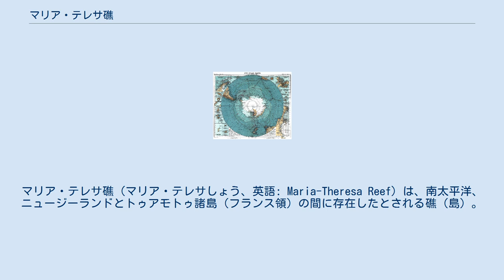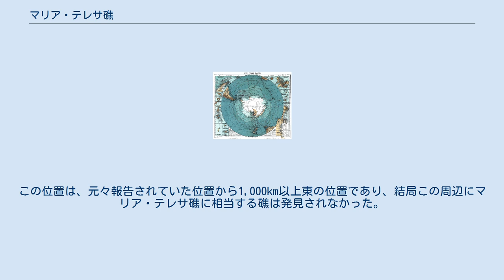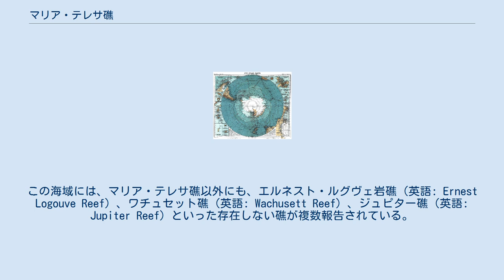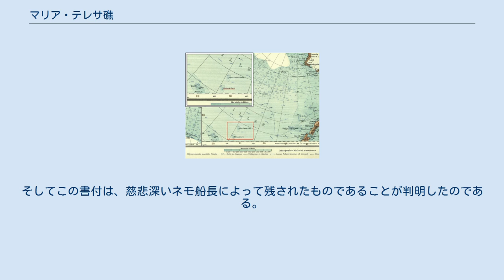マリア・テレサ礁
マリア・テレサ礁（マリア・テレサしょう、英語: Maria-Theresa Reef）は、南太平洋、ニュージーランドとトゥアモトゥ諸島（フランス領）の間に存在したとされる礁（島）。
幻島のひとつとされる。
フランス語では、タボル島、タボル礁（フランス語: Île Tabor、Récif Tabor）と呼ばれることもある。
 マリア・テレサ礁 (Maria-Theresa Felsen)が記載された1904年の地図 マリア・テレサ礁 (Maria Theresa Rock)が記載された1912年の地図 マリア・テレサ礁は、1843年11月16日にマサチューセッツ州ニューベッドフォードの捕鯨船「マリア・テレサ号」（マリア・テレジアにちなむ）の船長、アサフ・P・テイバー（Asaph P. Taber）によって報告された。
この時の報告では、 南緯37度00分 西経151度00分 / 南緯37.000度 西経151.000度 / -37.000; -151.000に位置していたとされたが、後に 南緯37度00分 西経151度13分 / 南緯37.000度 西経151.217度 / -37.000; -151.217とされた。
しかし、1957年に行われた調査で存在は確認されず、1983年に礁の位置は、 南緯36度50分 西経136度39分 / 南緯36.833度 西経136.650度 / -36.833; -136.650であると再計算された。
この位置は、元々報告されていた位置から1,000km以上東の位置であり、結局この周辺にマリア・テレサ礁に相当する礁は発見されなかった。
この結果、マリア・テレサ礁の存在は大変疑わしいものとなった。
 1966年にアマチュア無線雑誌の「CQ Amateur Radio」では、マリア・テレサ礁から無線を送ったというドン・ミラー（Don Miller）の記事と写真を掲載した。
しかしながら、後にこの記事はデマであると証明された。
ニュージーランド海軍の艦艇・HMNZS Tuiは、1970年代にマリア・テレサ礁の存在するとされた海域の大規模な探索を行ったが、島はおろか浅瀬すら発見できなかった。
また、この海域の水深は、2734ファゾム（5000メートル）もあるとされた。
この海域には、マリア・テレサ礁以外にも、エルネスト・ルグヴェ岩礁（英語: Ernest Logouve Reef）、ワチュセット礁（英語: Wachusett Reef）、ジュピター礁（英語: Jupiter Reef）といった存在しない礁が複数報告されている。
これらの礁は、おそらくマリア・テレサ礁の存在に触発されたと推定される。
21世紀においてもいくつかの海図や海図出版社は、この南太平洋の存在しない複数の礁を海図上に掲載し続けている。
 マリア・テレサ礁は、フランス人小説家・ジュール・ヴェルヌの小説『グラント船長の子供たち』と『神秘の島』に登場している。
これらの小説の中では、フランス語名のタボル島と呼ばれ、比較的大きな島として扱われている。
 『グラント船長の子供たち』では、この島（タボル島）は登場人物のグラント船長と2人の船員が流れついた島として登場する。
この島の位置は、子供たちが拾った半ば消えてしまったメッセージに書かれており、これによって子供たちは、グレナヴァン卿と彼のヨット「ダンカン号」で数か月の漂流へと導かれることとなる。
この本の最後、裏切り者のトム・エアトンは獣が存在するグラント船長がいたこの島に残され、人間性を取り戻す。
 『神秘の島』では、登場人物たちがリンカーン島に漂着した後、幾人かの主要人物が小さな船を使ってタボル島に辿り着き、タボル島で生活していたエアトンに出会う。
この出会いによってエアトンは、社会性を取り戻し社会復帰を成し遂げることになる。
リンカーン島が、マグマ溜りによる爆発によって吹き飛んだ後、彼らは「ダンカン号」によって保護された。
ダンカン号の乗組員は、タボル島でエアトンを探していた。
結局タボル島では残されていた書付を発見したに終わったが、この書付にはリンカーン島の存在とエアトン及び主要人物たちがそこに漂着していることが示唆されており、この救助に大きな役割を果たした。
そしてこの書付は、慈悲深いネモ船長によって残されたものであることが判明したのである。